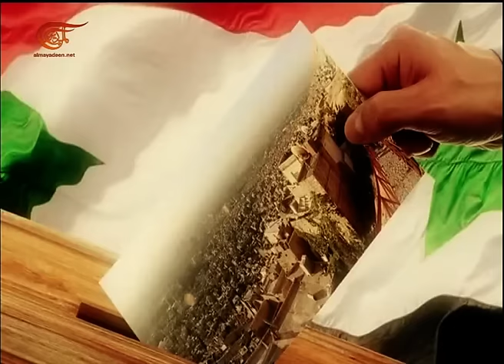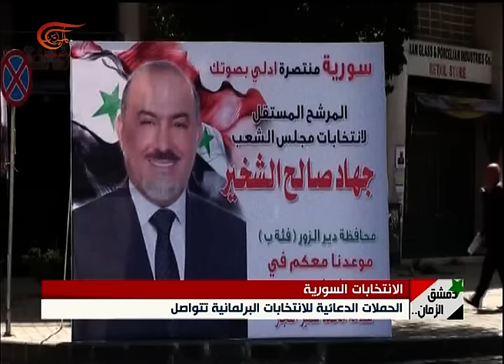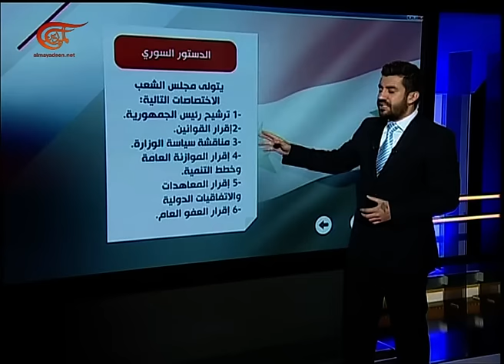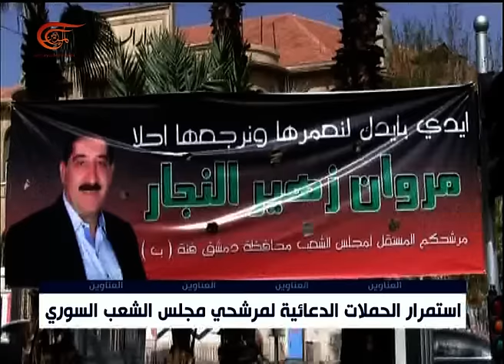نشرة الأخبار | السابعة | 2016-03-28